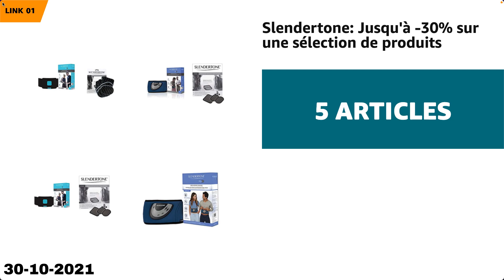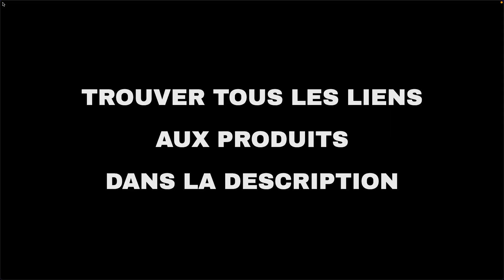Les 9 meilleures offres "Offres du jour d'Amazon" aujourd'hui (30-10-2021)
⚠️ ATTENTION!
1. Si vous regardez cette vidéo trop tard, les promotions peuvent avoir expiré et les produits retirés : activez les notifications et soyez rapide.
2. Soutenez mon travail : Utilisez les liens ci-dessous et je pourrais recevoir une petite commission.
3. "Aujourd'hui" signifie le 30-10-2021. Vous n'êtes pas le bon jour?

🛍 PRODUITS ET LIENS
🔗 01 - Slendertone: Jusqu'à -30% sur une sélec...
🔗 02 - SanDisk: Jusqu'à -30% sur une sélection...
🔗 03 - Ordinateurs Portables HP : jusqu'à -200...
🔗 04 - SAMSUNG : jusqu'à -160€ sur une sélecti...
🔗 05 - Lefant Aspirateur Robot, Mini Aspirateu...
🔗 06 - SanDisk: Jusqu'à -45% sur une sélection...
🔗 07 - WD Black: Jusqu'à -25% sur une sélectio...
🔗 08 - Gillette, King C. Gillette, Jolly : jus...
🔗 09 - Fairy, Ariel, Swiffer : Jusqu'à -30% su...